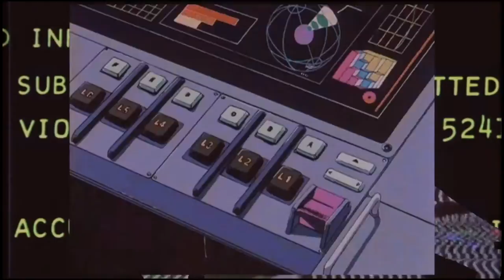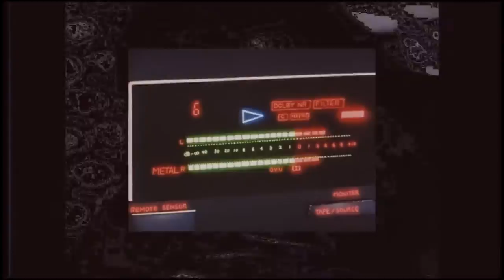DeFeKT - Mind Lock (Feat. Jensen Interceptor)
Below are links to all the stores stocking this record along with some more information about MS Ireland. If you are in a position to donate today to MS Ireland or any MS charity specific to your country we please encourage doing so.